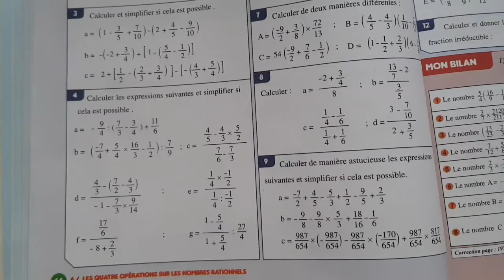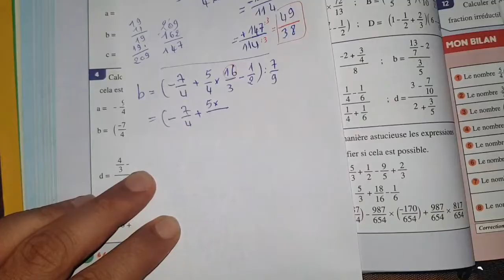al moufid en mathématique 2ac page 66 ✍️nombres rationnels 1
Introduction 0:00
Exercice 1 0:13
Exercice 2 6:33
Exercice 3 17:34
Exercice 4 24:21

Al moufid en mathématiques 2ac p 66
al moufid en mathématique 2ème année p 66
المفيد في الرياضيات الثانية اعدادي الصفحة 66
Les quatres opérations sur les nombres rationnels page 66

 moufid en mathématique 2ac p 66
Al moufid en mathématique 2ac p 67
Al moufid en mathématique 2ac p 68
Al moufid en mathématique 2ac p 69
Al moufid en mathématique 2ac p 66